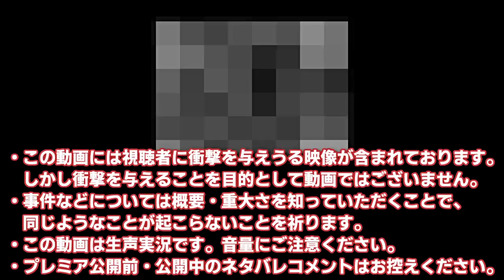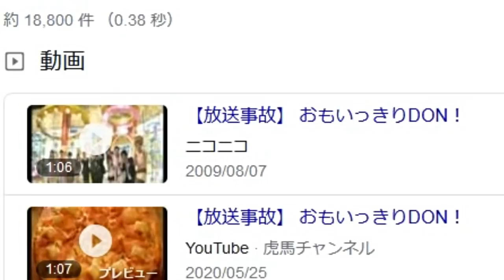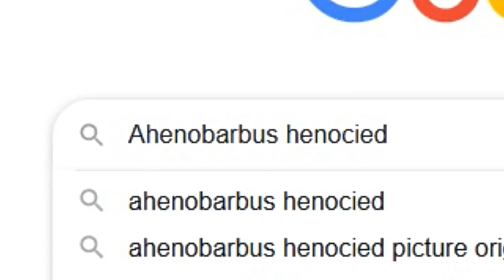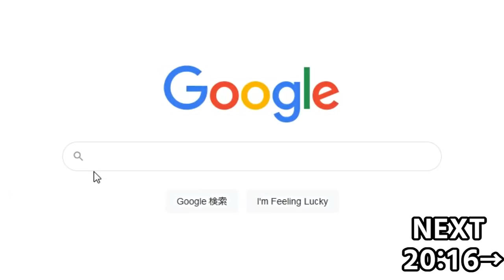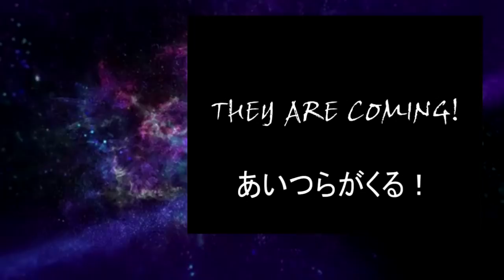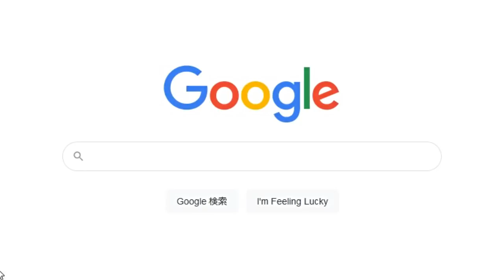検索してはいけない言葉を実況しようぜ！#37【チェーンソーメイドなど】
検索してはいけない言葉を実況します！今回実況した検索してはいけない言葉は衝撃的というよりも不気味なものが多い印象でした。サムネはていえぬシアターさんの『CHAINSAW MAID』

【目次】
00:00 OP
00:26 児童図書館から回収された教育ビデオ
08:22 おもいっきりDON! 放送事故
10:44 Ahenobarbus henocied
12:39 ていえぬシアター
20:16 ハッシュポテト無塩

【実況した検索してはいけない言葉】
・児童図書館から回収された教育ビデオ
子供向け動画を怖く編集した動画
危険度：3

・おもいっきりDON! 放送事故
番組終了時に起こった怖い放送事故
危険度：2

・Ahenobarbus henocied
かわいくさせてがうごめく動画
危険度：3

・ていえぬシアター
ホラースプラッタ―クレイアニメ
危険度：2

・ハッシュポテト無塩
怖い必須アモト酸MAD
危険度：2

※ジャンル・危険度は『検索してはいけない言葉　Wiki』の実況時のものを記載しています。Wikiにない検索してはいけない言葉については個人的にジャンル・危険度を付けています。

実況して欲しい検索してはいけない言葉を募集しております！
（重複を避けるため、検索してはいけない言葉一覧をあらかじめご確認いただけると助かります。）

MusMus
tsukikagejou
甘茶の音楽工房
魔王魂